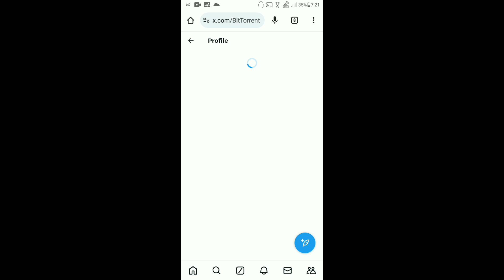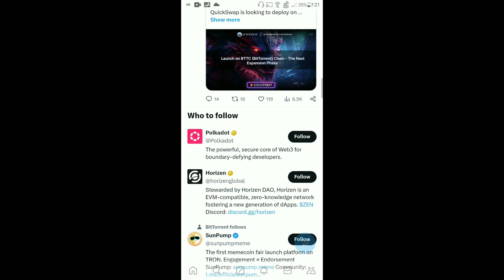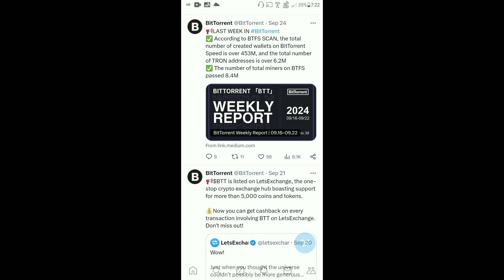BitTorrent Coin Today News | BTTC Coin ₹1 Possible | BitTorrent Coin Burning | Price Prediction